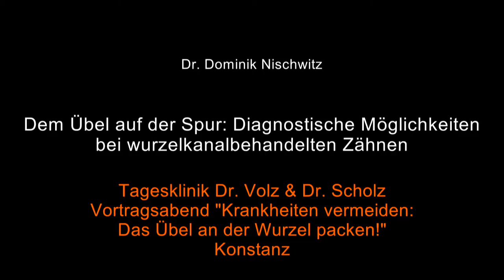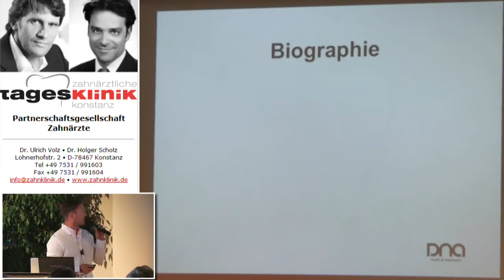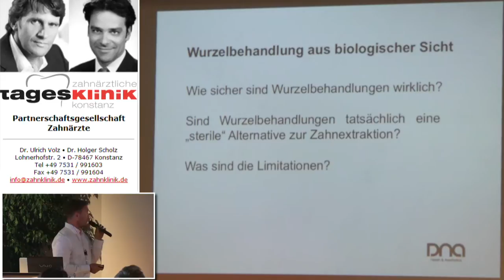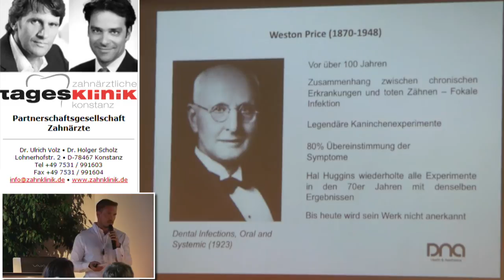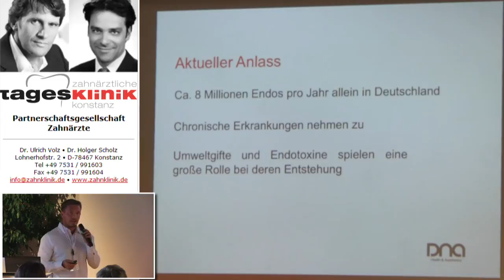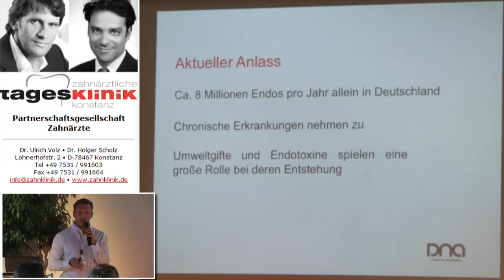1/2: Dr. Dominik Nischwitz: Diagnostische Möglichkeiten bei wurzelkanalbehandelten Zähnen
Dr. Dominik Nischwitz geht in seinem Vortrag auf folgende Themen ein:

Wurzelbehandlung aus biologischer Sicht.
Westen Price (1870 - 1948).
Aktueller Anlaß: Endos und chronische Erkrankungen.
Warum funktionieren Wurzelbehandlungen nicht?
Immunologisch und toxikologische Limitationen.
- Pathogene Mikroorganismen im Wurzelkanalsystem.
- Chronische Infektion - Chronische Entzündung.
- Toxinschock aus der Mundhöhle.
- Zahn = Organ.
Diagnostik.
Odontone - Zahn-Organ-Beziehung.
Was ist OroTox(R)?
Neuraltherapie mit Procain 1 %.
Reset oder die simulierte Extraktion.